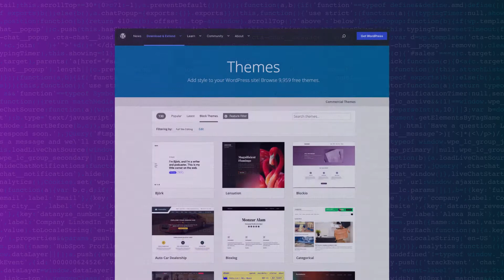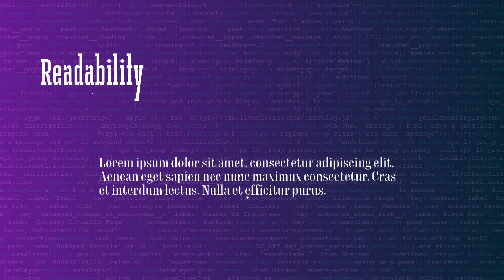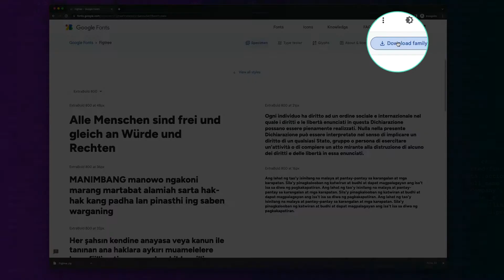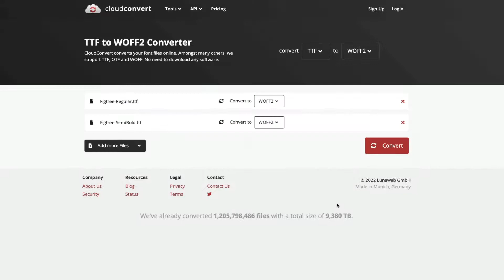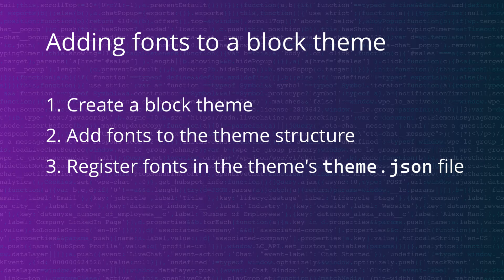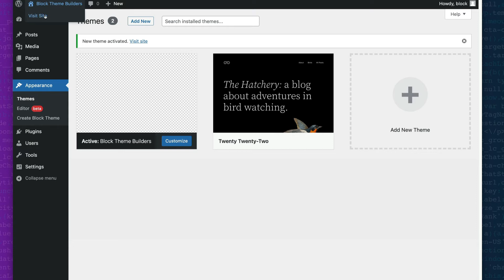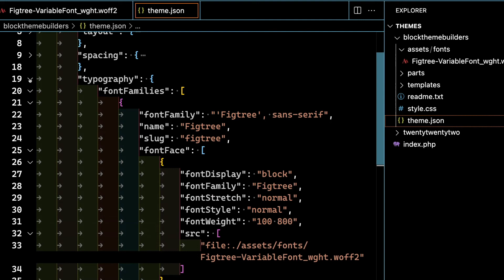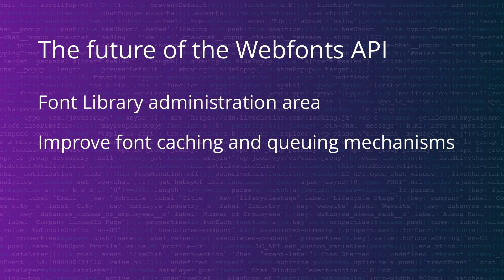Choosing and using fonts in a WordPress theme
There is no question that typography is a critical design choice when creating a WordPress theme.

What goes into deciding which font(s) to use? Where might you get your fonts? How do you hook your font up within a block theme? What are variable fonts, and should you use them?

In this video we will explore:

- Some considerations for choosing a font
- Where to find fonts and how to download and convert to proper formats
- A brief overview of variable fonts and when to consider using them
- How to hook up a font in a block theme (hint: theme.json)
- Discuss the future of fonts in WordPress full site editing

Contents:
00:00 Intro
00:23 Font providers with Open Font Licensing (OFL)
00:59 Choosing the right font (Legibility & Readability, Aesthetics & Mood)
02:19 Refining your font choices: weights and performance considerations
03:10 Downloading & converting fonts
05:27 Add fonts to a block theme
05:53 Scaffolding a block theme with Create Block Theme plugin
07:29 Add fonts to the theme structure
07:54 Register fonts in theme's theme.json file
08:45 Assign the font to the site
09:57 The future of the Webfonts API
10:33 Outro